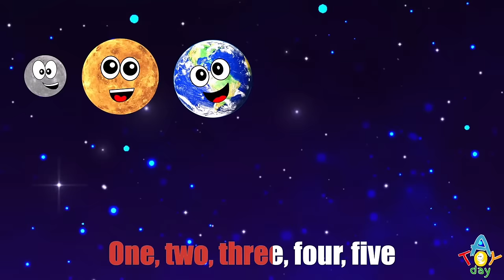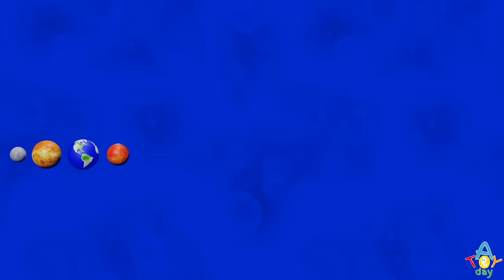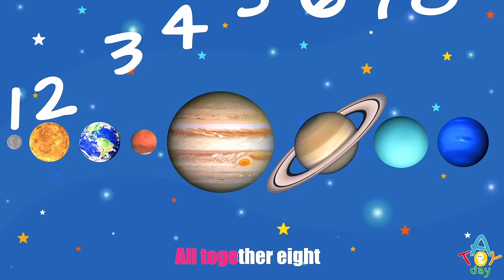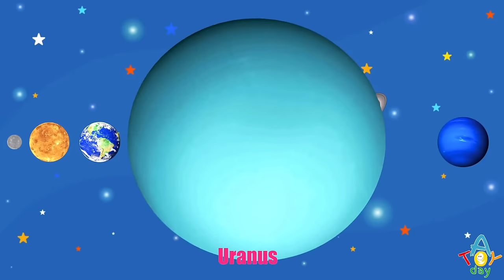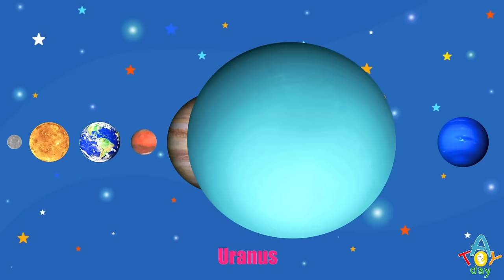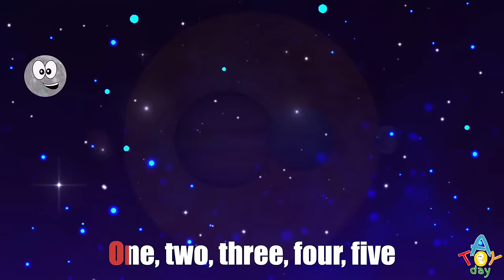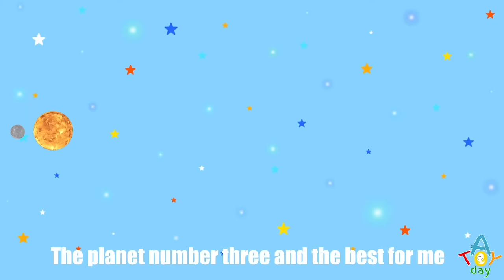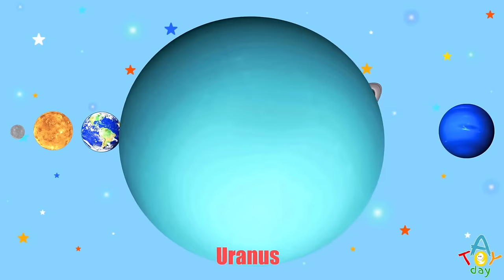Planet SONGS for BABY | Sing & Learn Planet Rhymes | Hungry Planets Songs | Planet SIZES for BABY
Enjoy this simple Planets Order songs for kids to learn 8 planets of the Solar System: Mercury, Venus, Earth, Mars, Jupiter, Saturn, Uranus, and Neptune. The song introduce Solar System for kids and easy to chant all together with the family or friends.
All the planets are compared in size in a form of different trucks delivery: pick-up truck, semi, dump truck, train and even wheelbarrow which is easy to understand the size difference for babies and small kids.
This planet song shows 8 planets of the solar system for small kids and learn the color, similarities, differences of the every planet of the Solar System.
Simple song for babies, children, toddlers, preschoolers, kindergarteners.

Lyrics:
The smallest planet and the first from the Sun
Mercury

The second and the hottest planet in the Solar System
Venus

The planet number three and the best for me
Earth

The fourth red planet in the Solar System is
Mars

The biggest planet and the fifth from the Sun
 Jupiter

Who has the biggest rings and number six, you know
Saturn

The seventh planet on its side rotates
Uranus

And furthest planet number 8, so cold
Neptune

And now we know all planets from the Sun
All together eight.

Eight little planets
Jumping in the space
One fell off and bumped its face
Sunny called a doctor and the doctor said:
“No more little planets jumping in the space!”
     Seven little planets
      Six little planets
     Five little planets
      Four little planets
      Three little planets
      Two little planets
      One little planet
It fell off and bumped its face

Once I saw the planets fly
Six, seven, eight, nine, ten
And I found eight of them.
     Mercury, Venus, Earth and Mars
In the sky they look like stars
Jupiter, Saturn, Uranus, Neptune
They are big and very nice.
     One, two, three, four, five

How to learn the order of the planets? Just remember:
My                 Mercury
Very               Venus
Educated       Earth
Mom               Mars
Just                Jupiter
Served            Saturn
Us                    Uranus
Nachos           Neptune